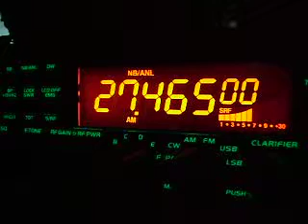AM skip working well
Nice to hear AM working well late night.